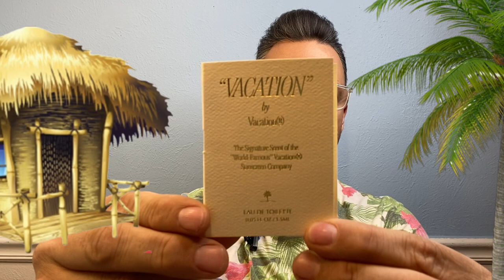THE BEST SUMMER VACATION FRAGRANCE 2022 - VACATION BY ARQUISTE FRAGRANCE REVIEW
THE BEST TROPICAL SUMMER VACATION FRAGRANCE - VACATION BY ARQUISTE FRAGRANCE REVIEW

Scott Aromatico

Marshall's haul, date night fragrances, Zaharoff Royale, Creed Aventus, Nishane Hacivat, Versace Pour Homme, Versace Signature, Versace Man Eau Fraiche, Versace Dylan Blue,
Luxury Fragrances, Perfume, Jeremy Fragrance, Perfumes, Woman's Perfume, Aaron Marino, Alpha M, Alpha, Real Men Real Style, RMRS, Women's Fragrances, Most Complimented, Most Complimented Fragrances,
Redolessence, Demi Rawling, Chaos Fragrance, Max Forti, Smell great for less, Tag Video, Alternatives For Aventus, Compliments, Compliment Beast,